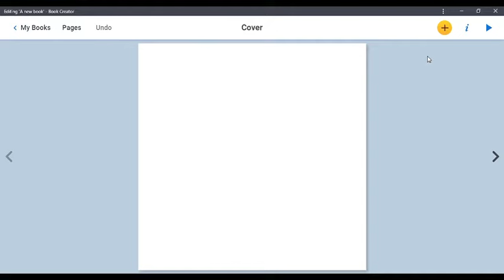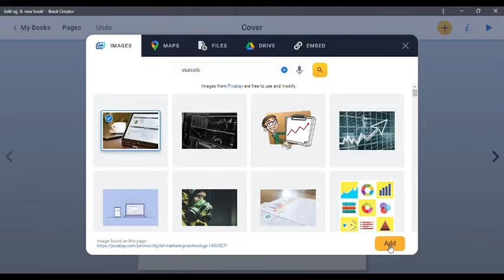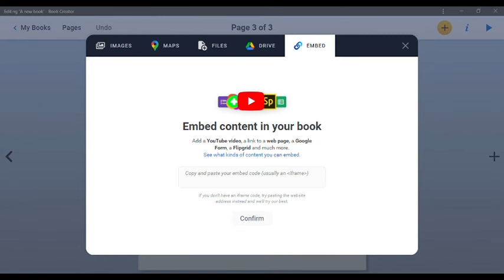Book Creator - Cara memasukkan gambar dari menu import file.